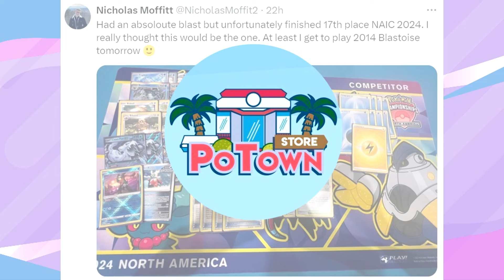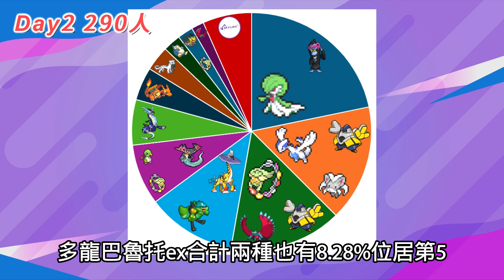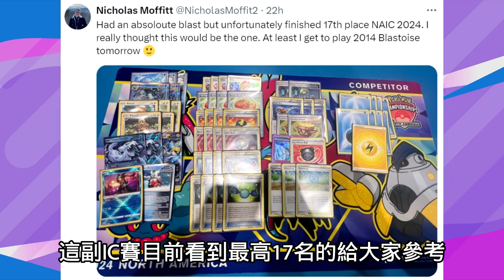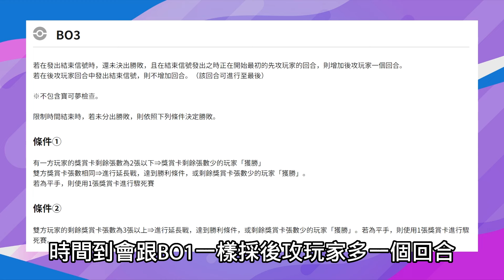【賽前必看】懶人包DLC 國際NAIC與香港冠軍賽補充 2023-24 臺灣冠軍賽｜寶可夢卡牌 PTCG｜天線 SkyLine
加入頻道會員支持天線｜搶先收到大量發生通知

影片導航｜
0:00 這影片內容是什麼?
0:42 NAIC
2:50 古劍豹ex
3:21 香港冠軍賽